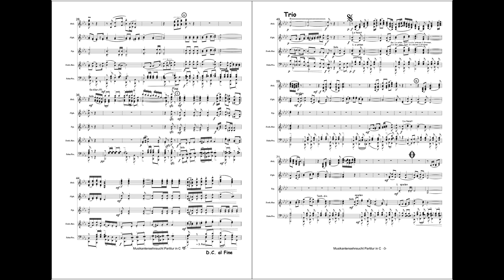Musikantensehnsucht (Böhmische Polka) - Guido Henn